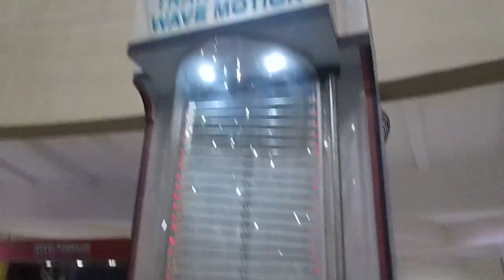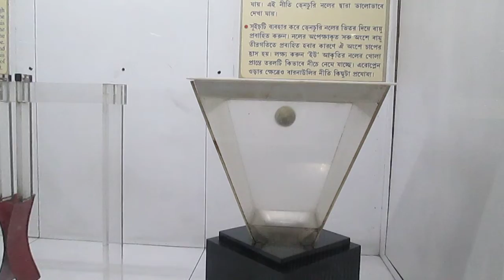KOLKATA SCIENCE CITY TOUR PART-5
I traveled to Kolkata Science City in 2017 with My Elder Sister and relatives. We enjoyed a lot there. This is 5th Part of our tour. Hope you like it.